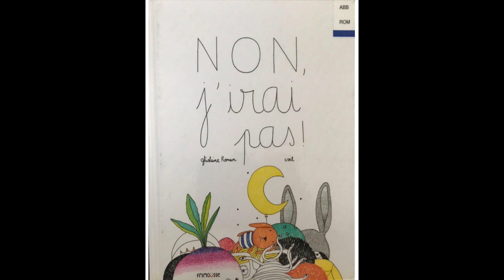Non, j'irai pas! Ghislaine Roman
Une histoire avec les choses qu'on n'aime pas à l'école.